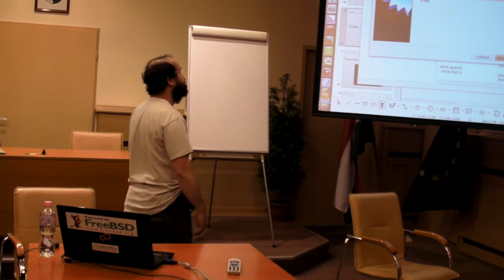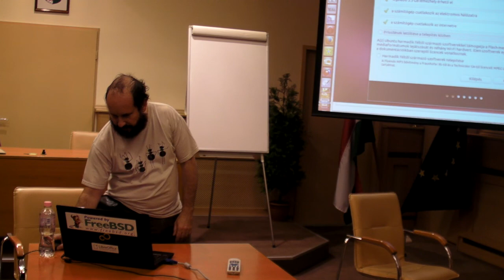Szabad Szoftver Szakmai Szeminárium 2013 - 1. nap, 1. rész